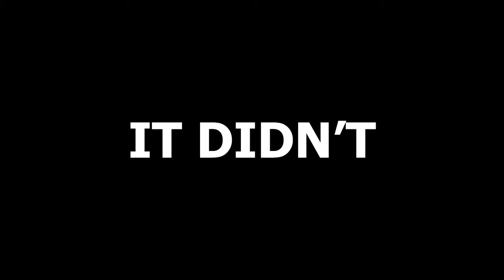This Video Is Hard To (Over)Watch (2)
Psalms 133:1